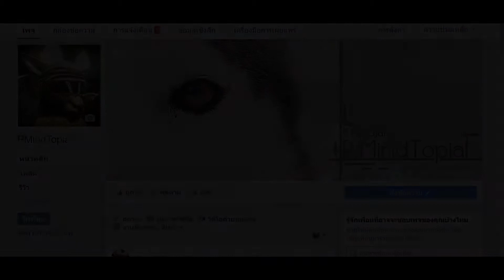Osiris New Dawn [Thai] EP.12 - จัดของหนัก กันบ้านได้ล้าน%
สวัสดีครับ วันนี้เรามาสร้างบ้านกันต่อ และเพิ่มเติมคือบาเรียระดับเทพ ยังไงก็ลองติดตามกันเลยครับ ขอบคุณทุกๆท่านที่เข้ามาชม กดไลค์กดแชร์ ติดตามและให้กำลังใจกันนะครับ